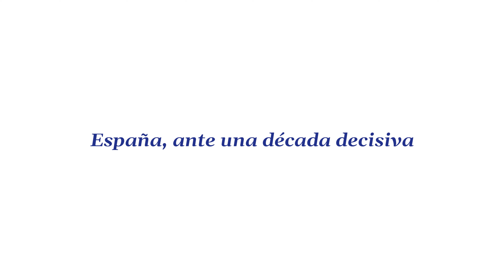Rocío Hervella: "Una España más protagonista en una Europa más fuerte"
Rocío Hervella, fundadora y consejera delegada de PROSOL, habla sobre la importancia que supone para España la Unión Europea. Destaca los derechos y libertades, la modernización y el progreso económico y social como las principales referencias europeístas que debemos tener como país para mejorar nuestra capacidad de influencia en la UE.

En el Documento publicado por el Círculo de Empresarios «España, ante una década decisiva» se anima a las principales fuerzas políticas a buscar urgentemente consensos para construir un proyecto compartido de futuro anteponiendo el interés general a los intereses partidistas. Asimismo, el Círculo insta a aprovechar la oportunidad excepcional que nos brindan los fondos europeos para transformar y fortalecer nuestra estructura productiva.